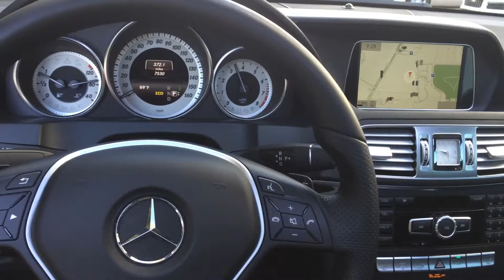2014 Mercedes e350 coupe. For sale at celebrity cars Las Vegas.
2014 Mercedes e350 coupe.  For sale at celebrity cars Las Vegas.